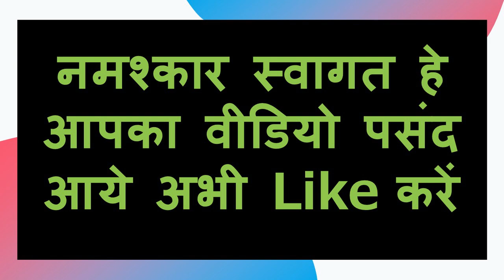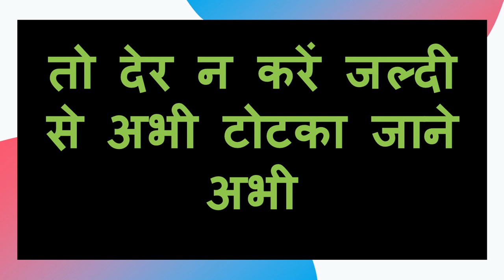रात को पड़ोसन के घर के बाहर मंत्र पड़ो खुद अंदर सम्भोग करने ले जाएगी कही साइड पर